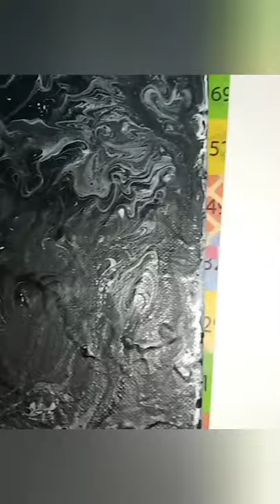green screen editing